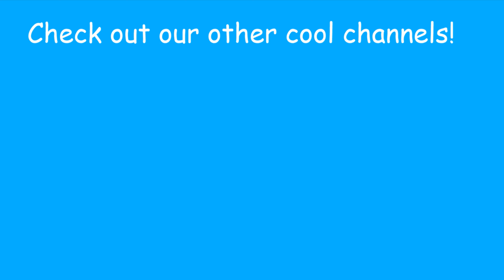ABC Phonics | Learn Alphabets K to S | ABC Song for children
K Kiki
L lemons
M mushroom
N narwhal
O orange
P red Panda
Q quack
R rabbit
S sleeping

⭐I do not own the credits above. Animal Crossing: New Horizons is a 2020 social simulation game developed and published by Nintendo for the Nintendo Switch; it is the fifth main entry in the Animal Crossing series.  Turning Red is about a girl named Mei Lee, a 13-year-old girl who is torn between being her mother's obedient daughter and the chaos of her youth. As if that were not enough, when she gets too excited, she turns into a big red panda. The creators of the gifs and movie above own ALL rights for it.